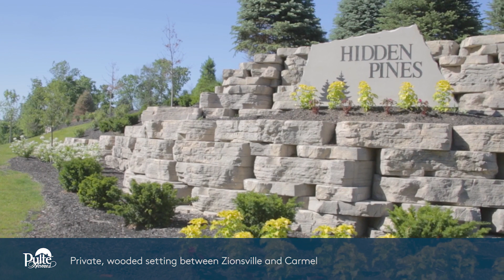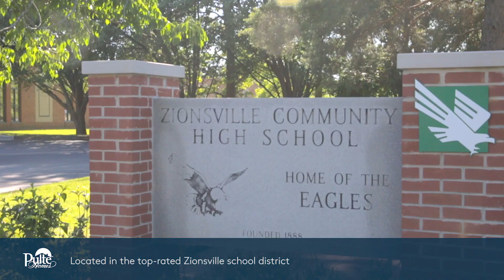New Homes in Indianapolis, IN | Hidden Pines | Home Builder | Pulte Homes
Located in a private, wooded setting, Hidden Pines is an exclusive 145-homesite community with an inviting and serene atmosphere. Choose from three design collections to fit your lifestyle, from impressive estate and luxury single family homes to elegant single-level homes. Each one features striking exteriors, premium finishes and open floorplans with quality craftsmanship found in every detail. Minutes from historic downtown Zionsville, Hidden Pines is truly home.

About Pulte: Pulte Homes is one of the nation’s largest home builders, offering high-quality new homes across the country for over 65 years. Each home we build is specially designed with More Life Built-In ® and is backed by our industry leading 10-year warranty. From our innovative floor plans to our tech-ready Smart Homes, our homes help bring your new home dreams to life. To find new homes for sale near you, visit us